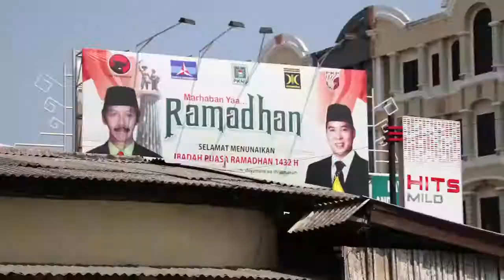Feny & Ivanto's Wedding Part 1 - Lampung